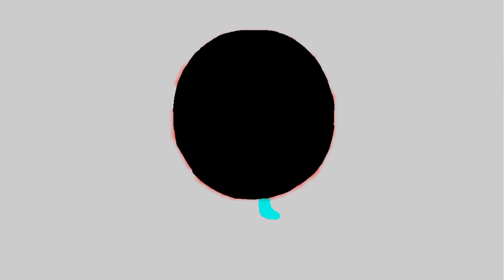U20 FOOTBALL TOURNAMENT||FIRST MATCH P.S.C VS LIYIM SPORTING CLUB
NORTHEAST INDIA 🇮🇳